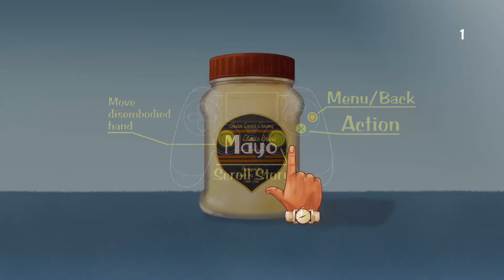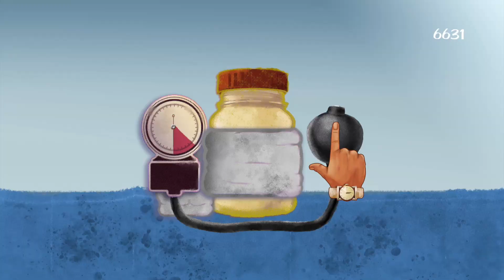My Name is Mayo 2 - Trophy Guide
0:00 Intro
0:18 'Outer Steak' trophy
0:23 'Alone in the jar' trophy
0:29 'A plant of eggs' trophy
0:33 'Love life' trophy
0:37 'Gesundheit' trophy
0:48 'Dreams are made of this' trophy
0:50 'These modern days' trophy
0:58 'Apes and cats' trophy
1:06 'Soap and love don't mix' trophy
1:15 'Delicious feets'  trophy
1:21 'Is this organic?' trophy
1:30 'Smart cutie pie' trophy
1:36 'Selenites beware' trophy
1:47 'Looking fly for a mayo guy' trophy
2:01 'Do you feel it?' trophy
2:09 'Stood up' trophy
2:24 'Avoiding problems causes swollen legs' trophy
2:30 'Half-living' trophy
2:44 'Materialism is peas and carrots' trophy
2:56 'Quitting the dream' trophy
3:10 'Banned in California' trophy
3:21 'Not the buns you'd like' trophy
3:32 'eEeEeEeEeEeEeEeEeEeE' trophy
3:39 'Are ya winning?' trophy
3:50 'Tears of parenting' trophy
4:00 'Epiphany!' trophy
4:11 'Follow your nose!' trophy
4:24 'New horizons' trophy
4:30 'Hang in there' trophy
4:39 'Charging is pointless' trophy
4:48 'Chicks, man!' trophy
4:56 'Hazardous peeps' trophy
5:05 'Unbearably moist' trophy
5:15 'Be yourself' trophy
5:25 'Alone with your thoughts...' trophy
5:34 'Stare into the abyss...' trophy
5:43 'Lonely but homely' trophy
5:54 'I’m waiting for the right chance, mom!' trophy
6:05 'The job market, man...' trophy
6:15 'Finding a money-giving place' trophy
6:27 'Let's get ready to grumble!' trophy
6:36 'There is no better time than pizza time' trophy
6:46 'Sausage pizzas are a hot topic' trophy
6:59 'Elevator? What’s that?' trophy
7:09 'Delivering pizza was never easy' trophy
7:21 'Can’t let hot pizza go to waste' trophy
7:34 'Honest mistakes' trophy
7:49 'But if you sing, sing, sing sing.' trophy
7:51 'The most beautiful secret' trophy
7:54 'My Name is Mayo - The Second!' trophy